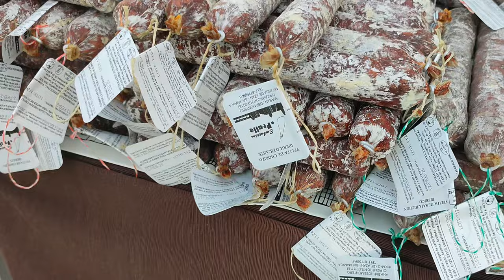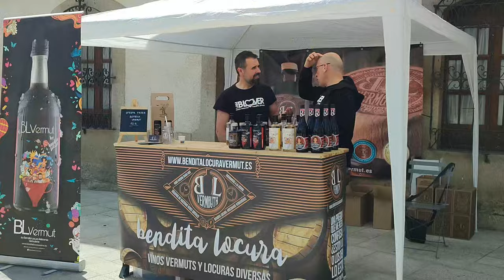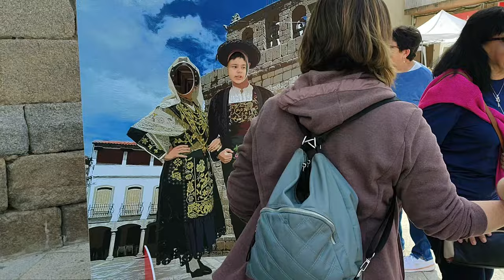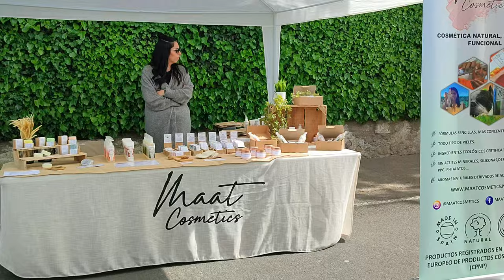I Feria Primavera Charra de Villavieja de Yeltes